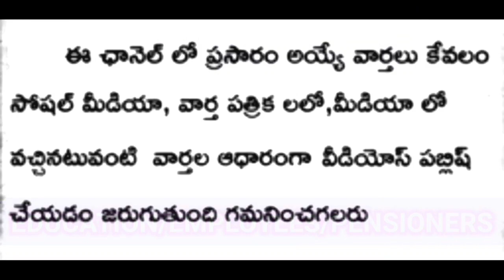ఉద్యోగులకు ఇప్పుడే అందిన వార్త ఖజానా శాఖ ఉత్తర్వులు జారీ TRESUARY CRUCIAL ORDERS TO EMPLOYEES